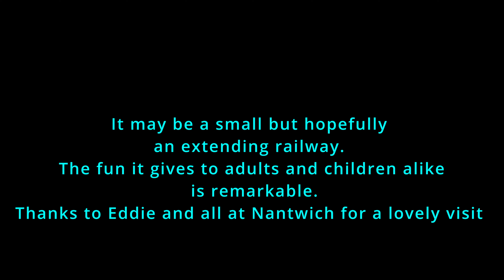Nantwich Methodist Church Railway 2023 (4k)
A great little railway in the process of slowly expanding. Situated in the lovely town of Nantwich in Cheshire Uk.  Operates on Saturday mornings and is part of other interests especially for children (and adults!!!)